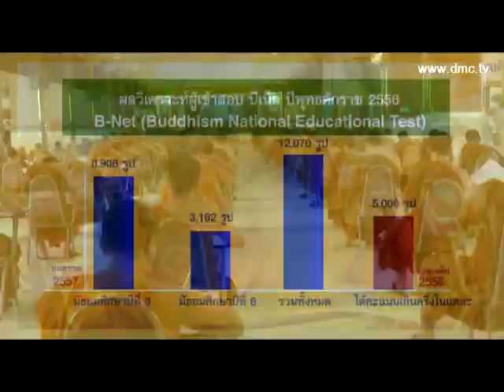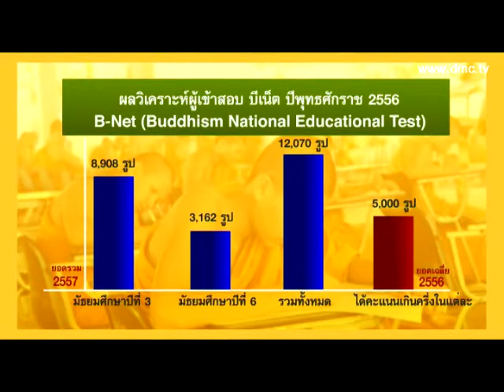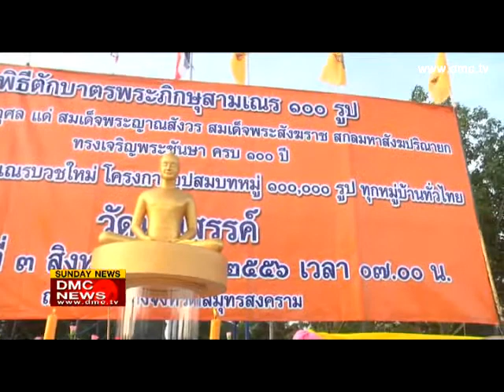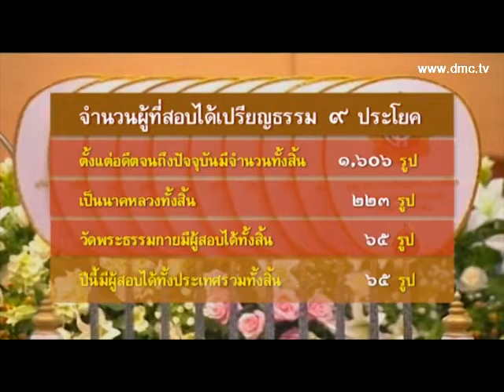DMC NEW Sunday 11 สิงหาคม พ.ศ.2556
ประมวลภาพข่าวและงานบุญต่างๆในรอบสัปดาห์ ไปชมภาพความประทับใจและร่วมอนุโมทนากับเหล่านักสร้างบารมีลูกพระธัมมฯ กันได้เลยค่ะ